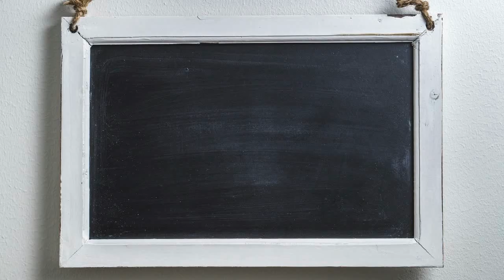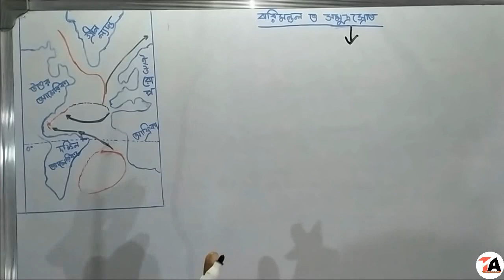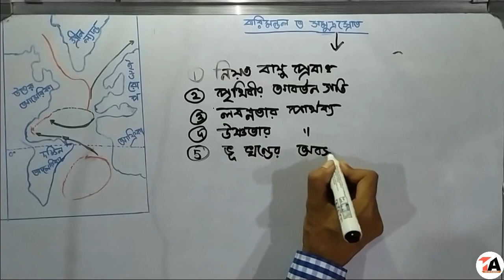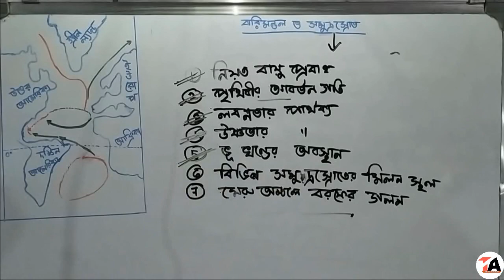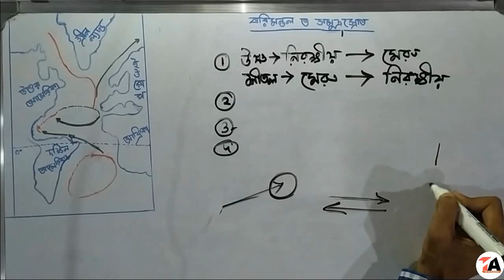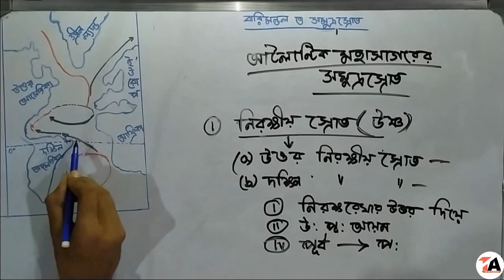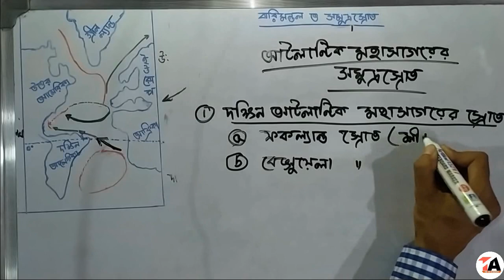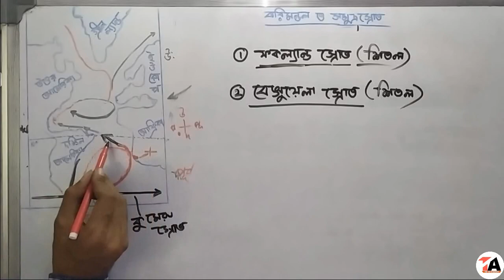সমুদ্র স্রোত (প্রথম পর্ব) আটলান্টিক মহাসাগরের স্রোত Atlantic Ocean Current WBCS, Cass 9/10